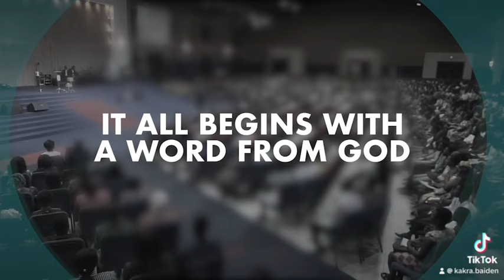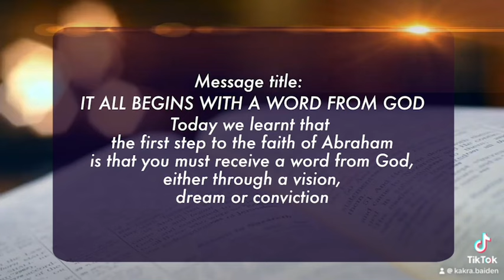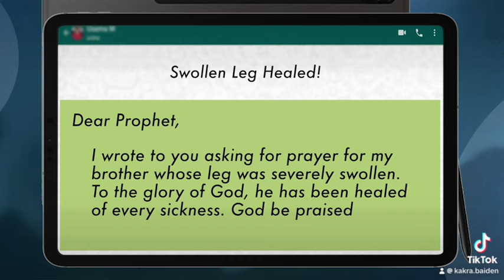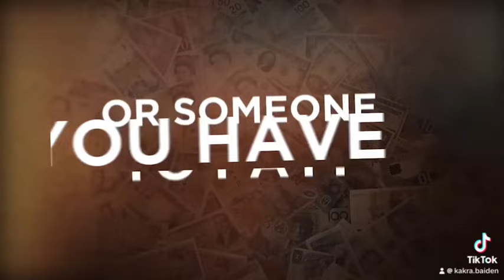IT ALL BEGINS WITH A WORD FROM GOD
Discover the first step to following the faith of Abraham

1) Type ORDER in the comments section.